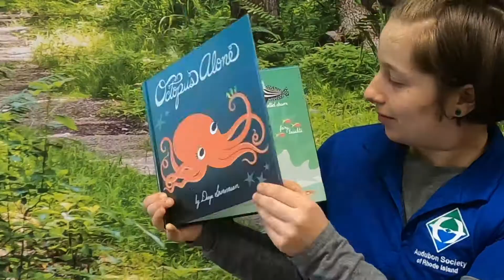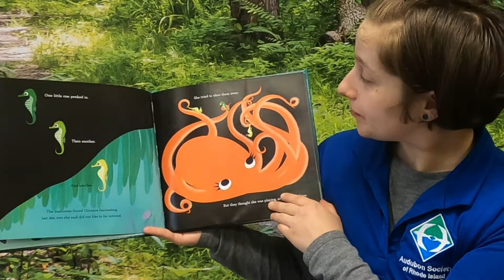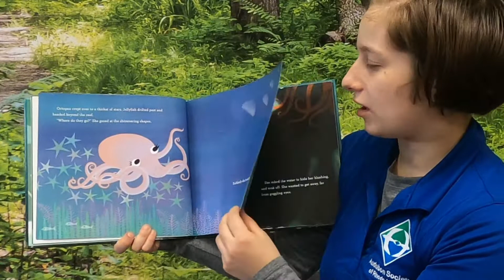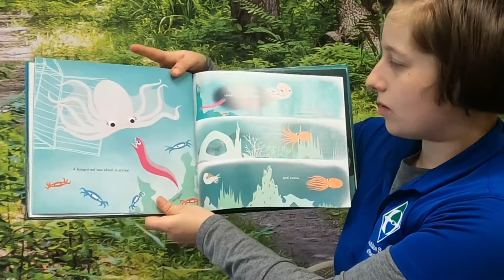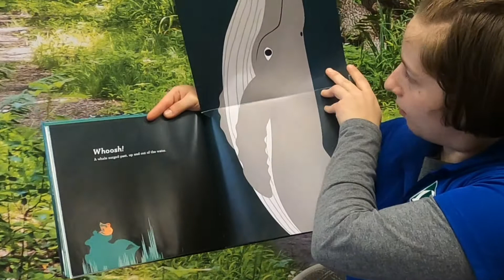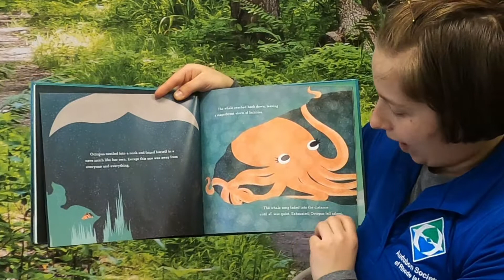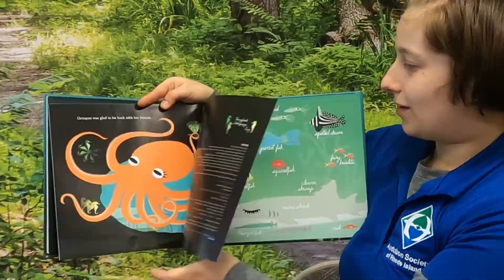Octopus Alone | Virtual Story with Audubon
Join Audubon Educator Ianna for a virtual story: "Octopus Alone" by Divya Srinivasan.
Welcome to Audubon at Home, where we will bring nature play and learning right into your home. Exploring your backyard or taking a walk on an Audubon wildlife refuge is a great idea to get exercise and fresh air while learning about nature! Look for our videos, activities and tons of nature discovery and fun on our
The mission of the Audubon Society of Rhode Island is to protect birds, other wildlife and their habitats through conservation, education and advocacy, for the benefit of people and all other life. We are an independent, not-for-profit environmental organization dedicated to statewide environmental education, conservation and advocacy. Established in 1897, it is the oldest environmental organization in the state of Rhode Island.